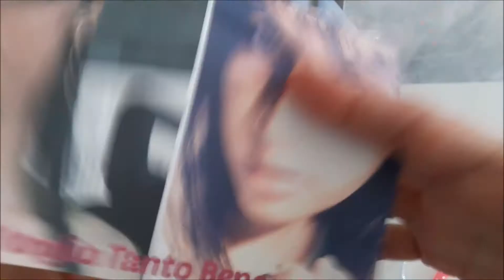DECLUTTERING materiale creativo #2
Se siete un'azienda interessata al mio canale e vorreste farmi provare alcuni vostri prodotti perchè io possa recensirli scrivetemi qui:gra89@hotmail.